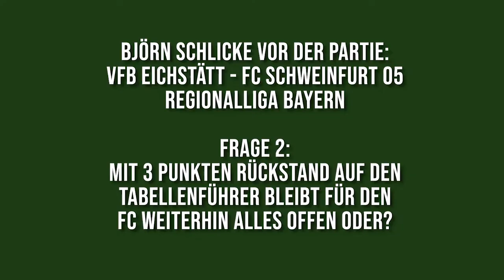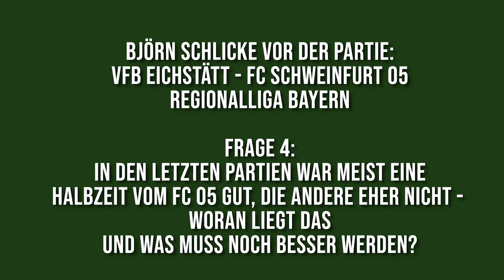Björn Schlicke vor der Partie: VfB Eichstätt vs. 1. FC Schweinfurt 05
Am 17. Spieltag der Regionalliga Bayern trifft der 1. FC Schweinfurt 1905 auswärts auf den VfB Eichstätt. Sportlicher Leiter des FC 05 Björn Schlicke erklärt vor der Partie, wie wichtig das Unentschieden gegen Türkgücü München am Montagabend war, woran der FC 05 noch arbeiten muss, und wie er die Mannschaft vor dem letzten Auswärtsspiel in der Hinrunde beurteilt.

WIR ARBEITEN FUSSBALL.